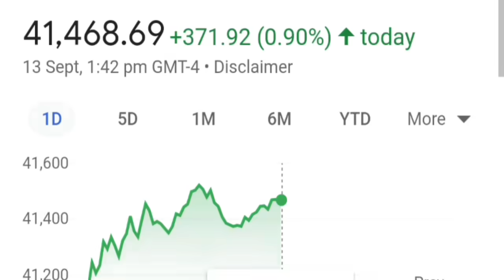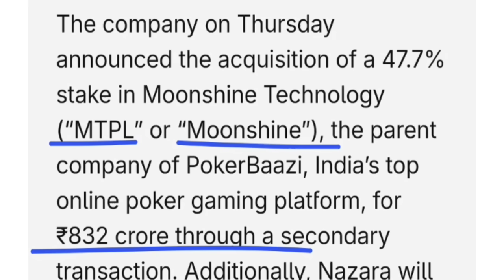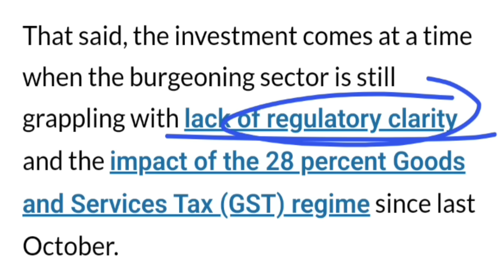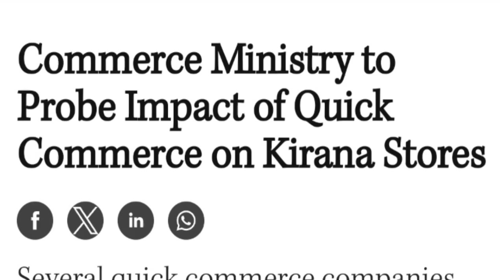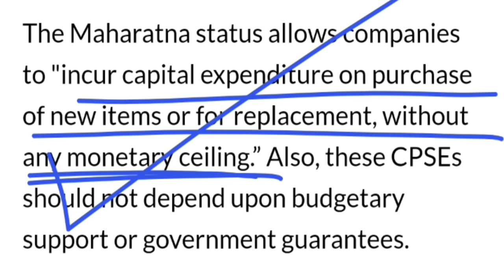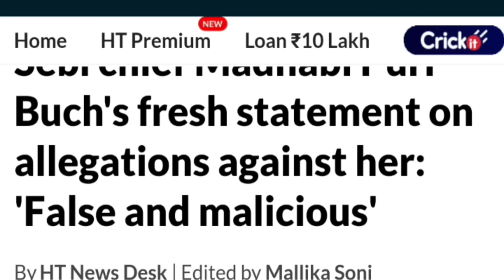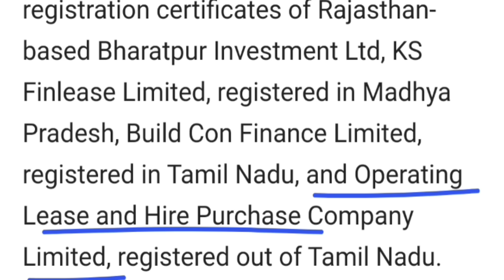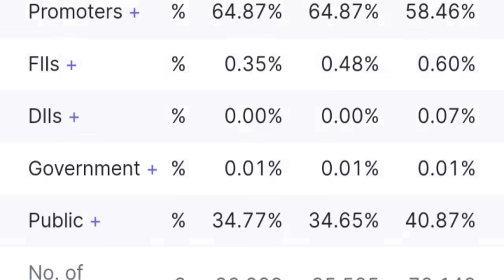1 के बदले मिलेंगे 10 शेयर्स🔴 Dow Jones🚀🔴 HAL🔴 SEBI Chief Reply🔴 Nazara Tech PokerBaazi🔴 Zomato🔴 SMKC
ty :)

topic covered :

dow jones
nazara tech share
PokerBaazi app
PokerBaazi news
PokerBaazi
gaming
game
online gaming
online games
online game
gaming shares
gaming stocks
nbfc
rbi
hal share
hal maharatna
sebi chief reply
sebi chief reply latest news
sebi chief
sebi
sebi news
stock split
share split
smkc
zomato share
zomato blinkit
zomato jefferies target
zomato ubs target
zomato app
zomato
swiggy
swiggy ipo
nasdaq
nifty
bank nifty
bank
blinkit
zepto
quick commerce
sip

ty :)